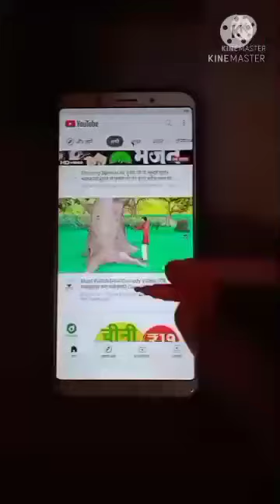How to make stylus#short